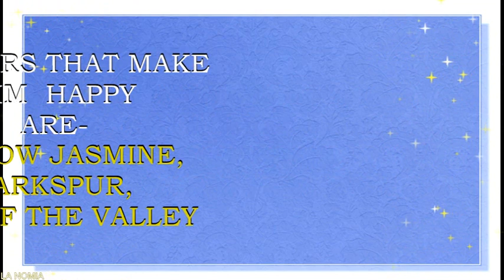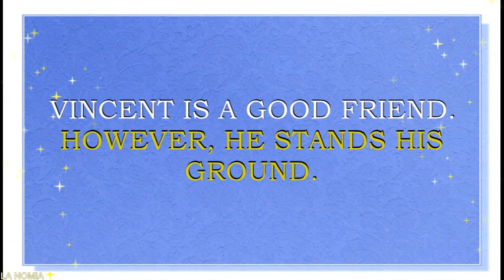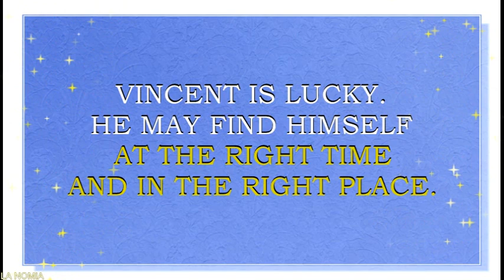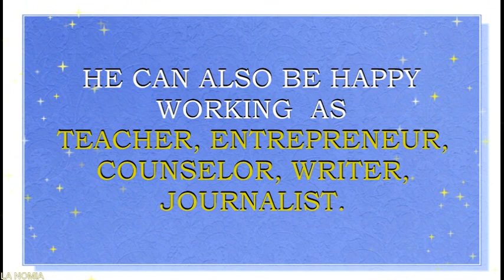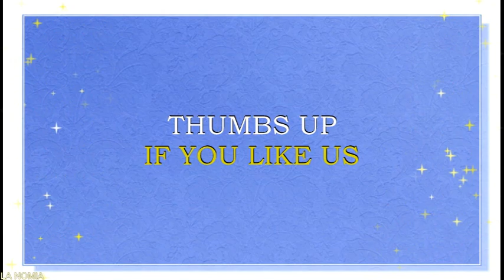MEANING OF THE NAME VINCENT WITH FUN FACTS AND HOROSCOPE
Meaning o f the name Vincent. What is the meaning of the name Vincent?
Latin  name  Vincent derived from the word, which means " conqueror“. It is a name for a boy.
Famous bearers of this name are:
Vincent Willem van Gogh, Dutch painter
Saint Vincent de Paul, French priest who served the poor
Vincent Canby, American journalist and film critic
Vincent Leonard Price, American actor Vincent Minnelli film director
Vincent Vito Gallo, American actor and director
Vincent Anthony "Vince" Vaughn, American actor
Vincent "Vinny" Guadagnino, American reality TV personality Vincent Cassel, French actor
Vincent Philip D'Onofrio, American actor
Vincent Rodriguez III, Filipino-American actor, singer, and dancer
Vincent Furnier, birth name of American rock musician Alice Cooper
Vincent Grant "Vince" Gill, American country music singer
Vincent Neil Wharton, birth name of Vince Neil, American singer
St. Vincent, stage name of female singer-songwriter Anne Clark
Vincent Edward "Vin" Scully, American sportscaster
Vincent Lamar "Vince" Carter, American basketball player
Vincent Kennedy "Vince" McMahon, American professional wrestling promoter
Vincent Frank "Vinny" Testaverde, American football player
Vincent Thomas "Vince" Lombardi, American NFL coach
Vincent "Vinnie" Richards, American tennis player
Vincent Paul Kartheiser, American actor
Vincent Edward "Bo" Jackson, American NFL Football Player
Vincent Lecavalier, Canadian professional ice hockey player
Vincent Cyr, American Youtuber
Vincent,  YouTube star
Vincent Vendetta, YouTube star
Joseph Vincent, gamer, YouTube star
AnthonyVincentMusic, musician, YouTube star
League of Draven, gamer, YouTube star
Joseph Vincent, musician, YouTube star
Vincent Cyr, musician, YouTube star
LEARN FRENCH WITH VINCENT, YouTube star
vincentvanstop, YouTube star, lifestyle vlogger
Matthew Vincent, YouTube star, lifestyle vlogger
Vincent Racaniello, virologist, YouTube star
Vincent Talleu, YouTube star, lifestyle vlogger
St. Vincent, musician, YouTube star
Anthony Vincent, aka Ten Second Songs, musician, YouTube star
Vincent Lee, musician, YouTube star
Vincent  name horoscope. What brings luck to Vincent? What are lucky days for Vincent ? What are lucky gems for Vincent? Lucky jewels for Vincent. What are lucky professions for  Vincent? How special is Vincent? You will find answers to these questions in this movie. Personality traits of  Vincent, lucky flowers, lucky jewels  for  Vincent, flowers for  Vincent, namesakes for  Vincent – this is all in our movie. You will find answers to these questions in this movie. We collected and calculated the fun facts about the name  Vincent  in in this movie.